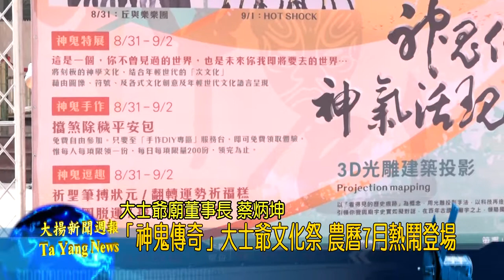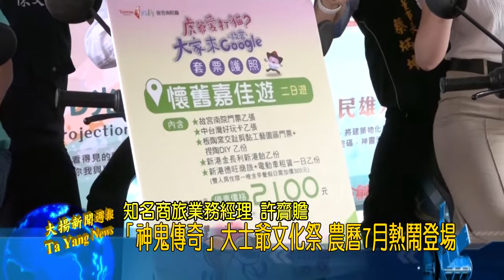20180821大揚新聞 「神鬼傳奇」大士爺文化祭 農曆7月熱鬧登場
農曆7月盛大民俗活動「2018全台獨嘉，神鬼傳奇」，第二波高潮民雄鄉的「大士爺文化祭」，8月31日至9月2日3天祭典每天都有豐富的活動，另外搭乘「台灣好行-故宮南院線」的遊客可搭配「懷舊嘉佳遊」2日遊套票，入住新港德旺商旅後，再騎電動機車前往活動見場。更多活動訊息請上台灣好行活動網站查詢。